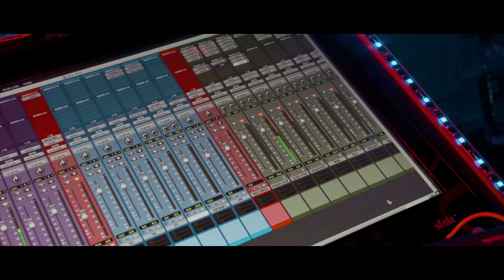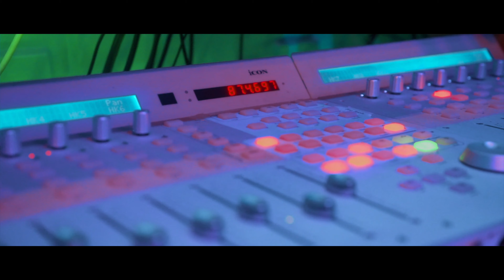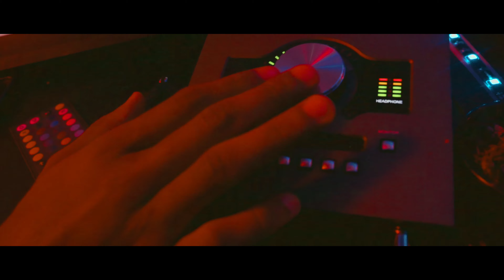C. Madd - High Heart (Shot by